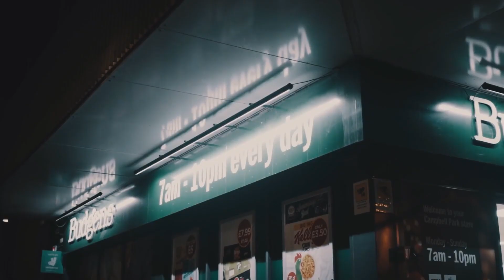KG970, LJ970 - DEMON KIDS ft. El Patron 970 (Instrumental)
*Esta instrumental es únicamente para uso NO COMERCIAL. Si quieres usarla y distribuir tu canción, tienes que comprar una LICENCIA.*

must credit me (Prod. Young Adri)
151 bpm

KG970, El Patron 970 - PELÉ (VIDEOCLIP OFICIAL)
KG970 - JALEO (VIDEOCLIP OFICIAL)
KG970 - NOS DA IGUAL (VIDEOCLIP OFICIAL)
KG970 - PANADERO (VIDEO OFICIAL)
El Patron 970 X TALE$ - Letter To My Sons 2.0 (Prod. @sebzbeats)
El Patron 970 - Sin Dormir (prod. SebzBeatz x Madara)
BENY JR FT MORAD - CÓMO ES? (K y B Capítulo 1)
BENY JR FT MORAD - SIGUE (K y B Capítulo 1)
Cyril Kamer - PELI*
Cyril Kamer - Angelina